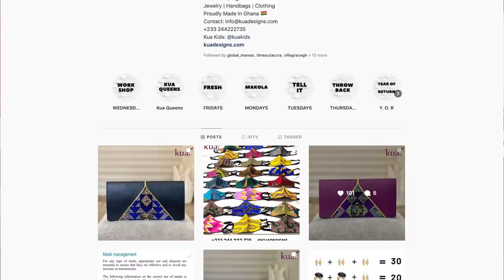MADE IN GHANA FASHION | RETURNING TO GHANA FROM USA | KUA DESIGNS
Fashion Industry in Ghana. I sit down with Ruby who was born and raised in Ghana. She then moved to the states for Collage and went onto a financial career . She then decided to change her career path and went to the Fashion Institute of Technology in New York before returning to Ghana to continue growing her fashion brand Kua Designs. All of Kua’s products are made in Ghana using local material and local employees. WE LOVE TO SEE IT! We also discuss the change in the fashion industry in Ghana and the acceptance of fashion as a career.

Kua Shop Location - Labadi G41/7 Giffard Road, Labadi